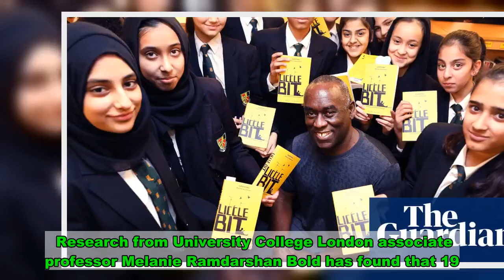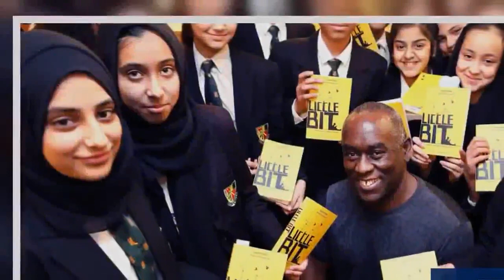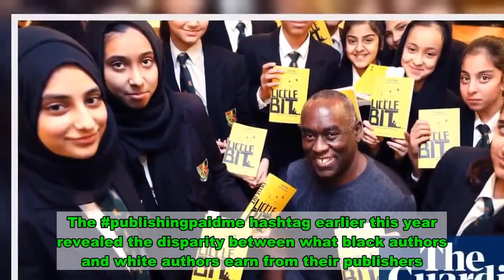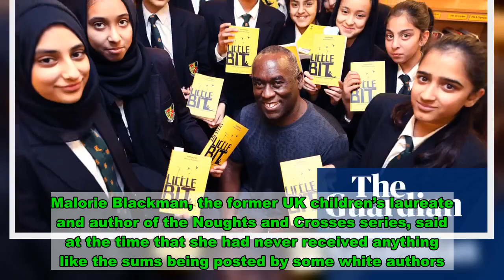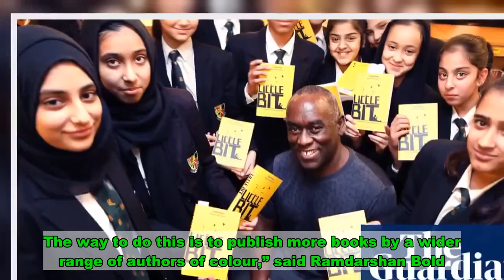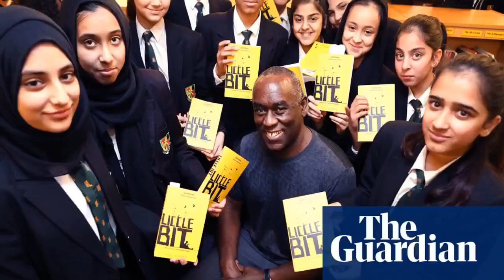Number of young adult writers of colour doubles to almost 20%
The proportion of authors of colour writing for young adults in the UK has more than doubled in the last two years.  Research from University College London associate professor Melanie Ramdarshan Bold has found that 19.6% of YA authors published in the UK in 2019 were people of colour, compared with 7.1% in 2017 and 13.25% in 2018.  The increase comes in the middle of a reckoning for the books industry. The newly formed Black Writers Guild has called on publishers to “tackle the deep-rooted racial inequalities” in big publishing houses, saying that, in the wake of Black Lives Matter protests following the death of George Floyd, publishers were raising awareness of racial inequality without significantly addressing their own.  The increase was welcomed by writers. “Although these findings are focused only on YA literature, it has given me hope that industry efforts at fairer representation will be seen in other age groups as well,” said YA novelist Candy Gourlay, who was born and raised in the Philippines and lives in London.  Ramdarshan Bold found last year that fewer than 2% of children’s authors and illustrators in the UK in the past decade were British people of colour. Gourlay, whose novel Bone Talk was shortlisted for the Costa prize and the Carnegie Medal in 2019, said that the industry’s “shock” at this research had left her feeling “a bit cynical”.  “The industry had been sighing over its lack of diversity for many years – I know, having been invited to join many, many diversity panels over the years,” she said. “It should be noted that the rise starts from a very low level, and time will tell whether the publishing industry will continue to commit. But, in the meantime, well done to all who’ve worked hard to make it happen.”  Ramdarshan Bold, who revealed the new statistics at the Bookseller’s children’s conference on Monday, pointed to the success of US authors including Angie Thomas and Nigerian-American Tomi Adeyemi in the UK, saying that it could have acted as a catalyst for the change, alongside industry discussions around the lack of diversity in publishing.  But she also said it was worrying if British publishers were overlooking British authors in favour of authors from the US. In 2017, just 2.43% of YA authors were British writers of colour; in 2019, this had increased to 5.95%, still far behind 13.8% of the UK population. Faridah Àbíké-Íyímídé: the 21-year-old British student with a million-dollar book deal Read more  Ramdarshan Bold said financial compensation was crucial for increasing diversity in publishing. The publishingpaidme hashtag earlier this year revealed the disparity between what black authors and white authors earn from their publishers. Malorie Blackman, the former UK children’s laureate and author of the Noughts and Crosses series, said at the time that she had never received anything like the sums being posted by some white authors.  “The differences were stark, especially when you compare the six-fig